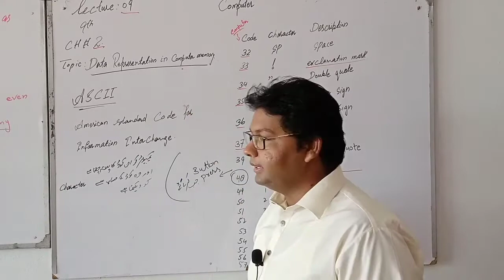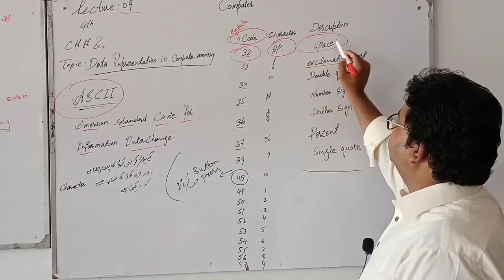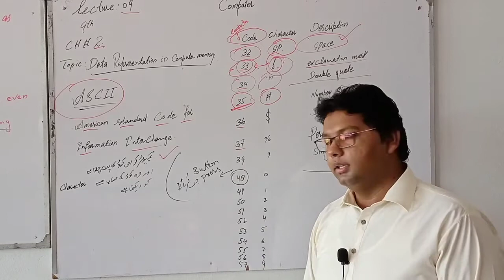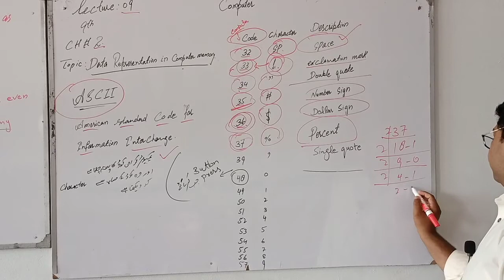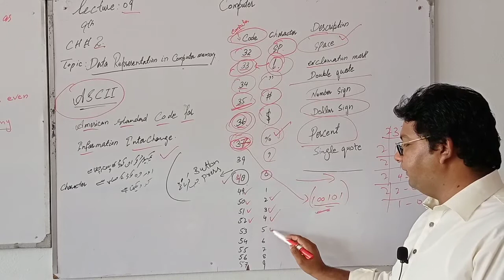Class 9th Computer Lecture # 9